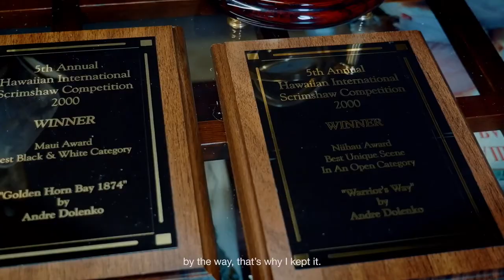Golden Time Distant Festival | 19 Season | Andrey Dolenko | GT19-8571-8502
Имя участника или коллектив: Andrey Dolenko

Страна: Russia

Название конкурсной работы: Волчий взгляд

Размеры работы: 10*14*7см

Материал исполнения: Бивень мамонта

Технология изготовления: Scrimshaw/Скримшоу (Гравировка на кости)

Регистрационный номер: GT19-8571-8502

Номинация: Декоративно-прикладное искусство

19 Season

Участие в других конкурсах и фестивалях / творческие достижения: Доленко Андрей Иванович более 25 лет занимается изготовлением эксклюзивных сувениров ручной работы из бивня мамонта, антикварных зубов кашалота, окаменелых клыков моржа, выполненных в технике скримшоу (гравировка на кости). В оформлении работ используется натуральное дерево и камень.

Андрей Доленко является победителем международных конкурсов в различных странах мира. В его работах больше всего представлена морская тематика (парусники, морские пейзажи) и тематика дикой природы. Это одно из усточивых мотивов в творчестве автора. Также в каталоге представлены бивни мамонта как предметы интерьера, а также резные изделия из кости.

А.И.Доленко является членов союза художников России и почетным членом международной ассоциации искусств ЮНЕСКО.